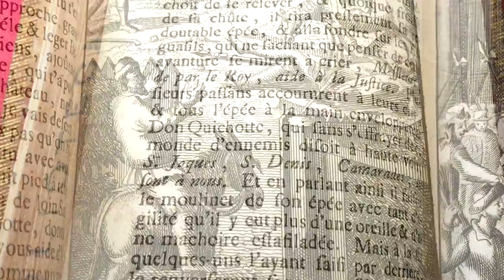Exposición: Memoria Viva del libro. BNM-UNAM